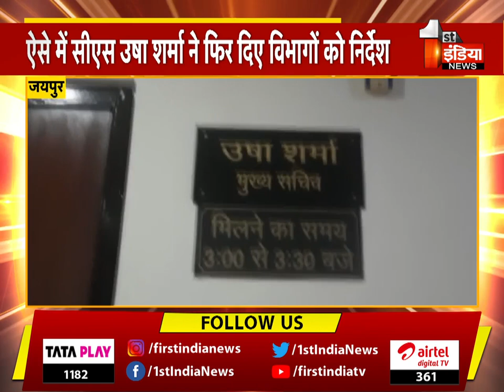बाबा आदम जमाने के नियम क्या अब हो सकेंगे अपडेट ? , देखिए खास रिपोर्ट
About this Video:
आज IT और आर्टिफिशियल इंटेलिजेंस का जमाना है... लेकिन सरकारी विभाग अभी भी बाबा आदम के समय के नियमों का बोझ ढो रहे हैं... कई विभागों में नए समय के हिसाब से नए नियम भी बना लिए गए हैं... लेकिन विभागीय वेबसाइट पर इन्हें अपडेट नहीं किया गया... ऐसे में सीएस उषा शर्मा ने फिर विभागों को अपनी नियमावली बनाने, नियमों को अपडेट करने और अपडेटेड नियमों की पूरी नियमावली को विभागीय वेबसाइट पर 3 माह में अपडेट करने के निर्देश दिए हैं
Today is the era of IT and Artificial Intelligence... but government departments are still carrying the burden of the rules of Baba Adam's time... New rules have also been made in many departments according to the new times... These have not been updated on the website... In such a situation, CS Usha Sharma has again instructed the departments to make their own rules, update the rules and update the complete manual of the updated rules on the departmental website in 3 months.